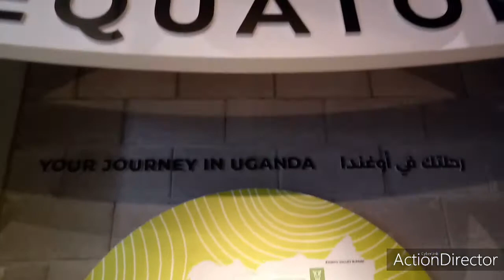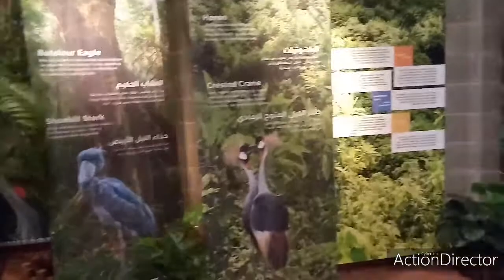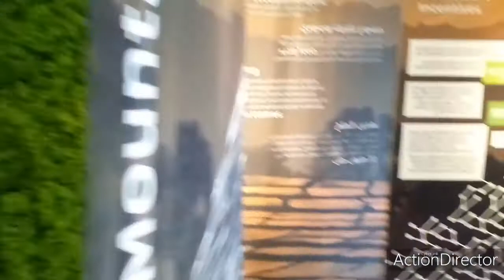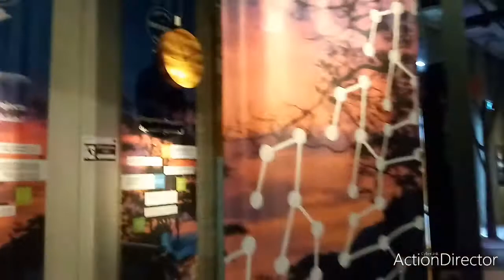#196 Vlogs II EXPO 2020 DUBAI II Tara sa UGANDA